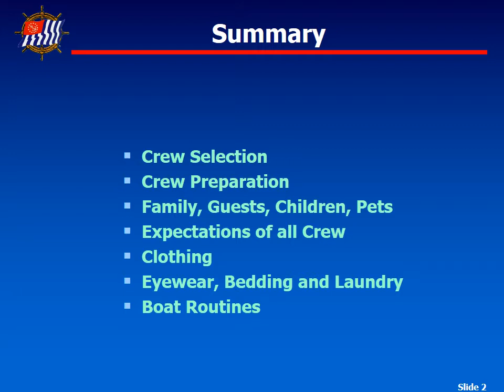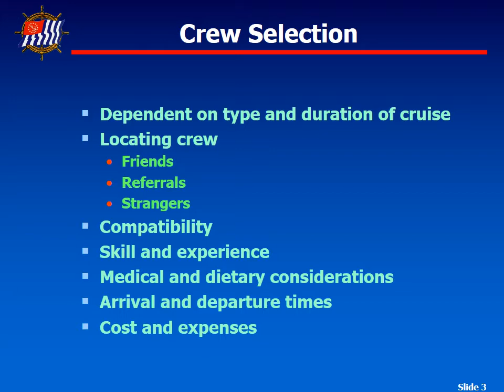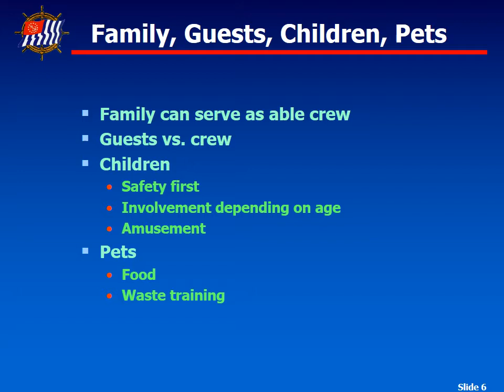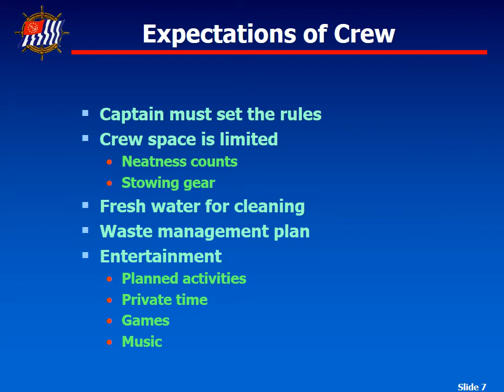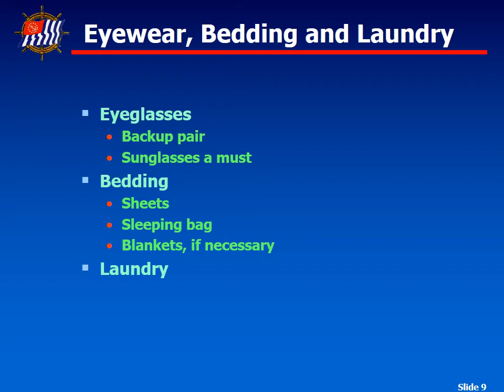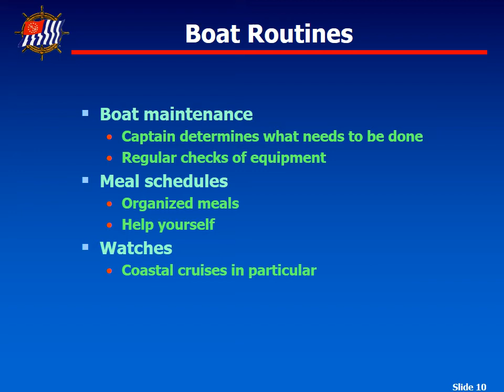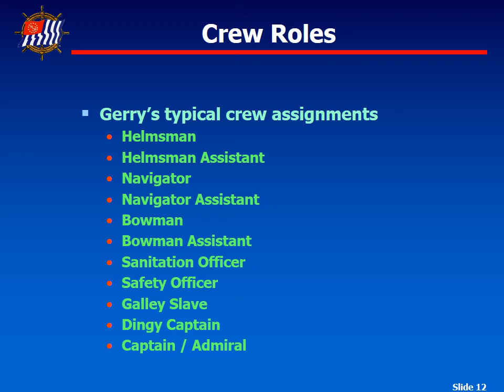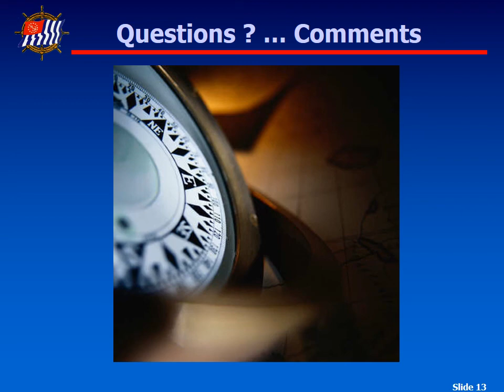Cruising and Cruise Planning - Chapter 6 Crew Selection and Comfort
This video is Chapter 6 of our Cruising and Cruise Planning course that will cover Crew Selection and Comfort.